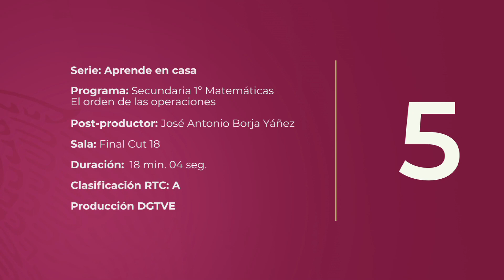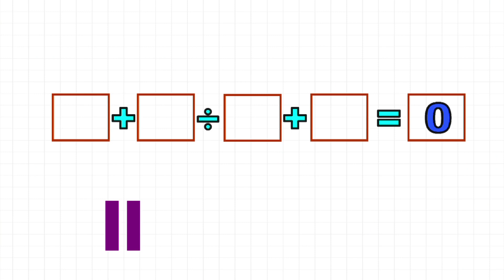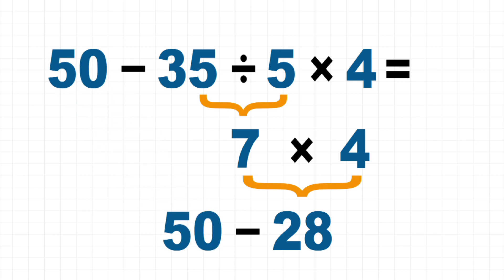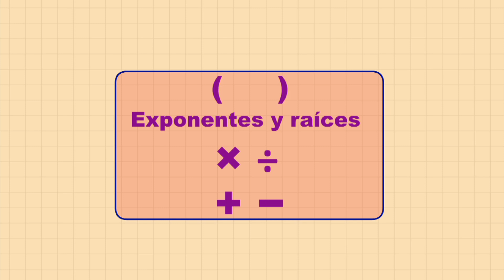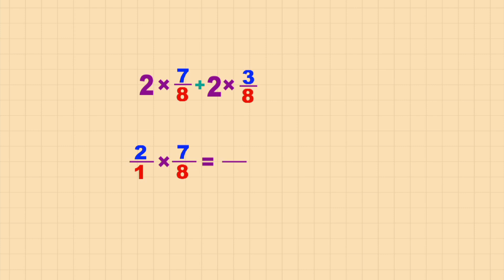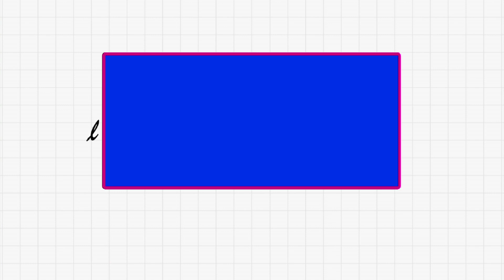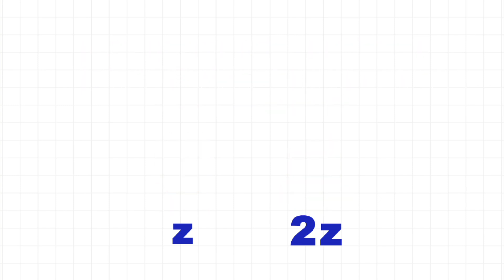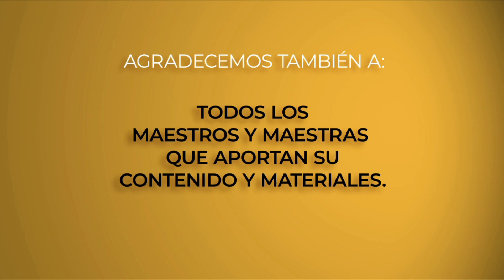AprendeEnCasa | Secundaria 1ro | MATEMÁTICAS | 30 de Abril 2020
En esta lección: El orden de las operaciones